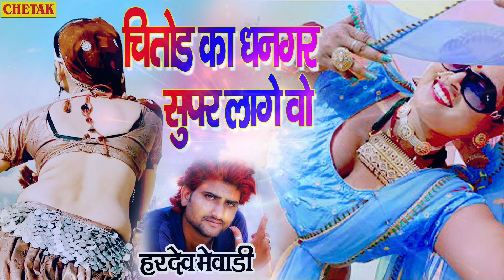Rajasthani Latest Dj Song 2021 || धमाकेदार सांग || Chitod Ka Dhangar Super Lage Wo |Chetak Cassettes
Latest Rajasthani Dj Song 2021|
Singer - Hardev Mewadi
Song - Chitod Ka Dhangar Super Lage Wo
Album - Rajasthani Dj Song 2021